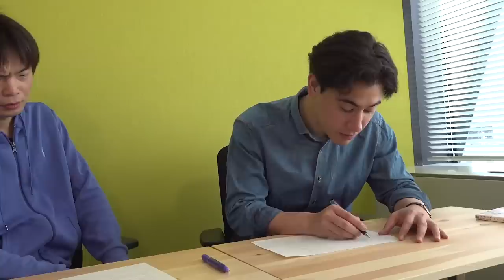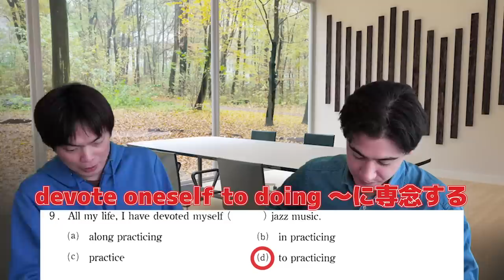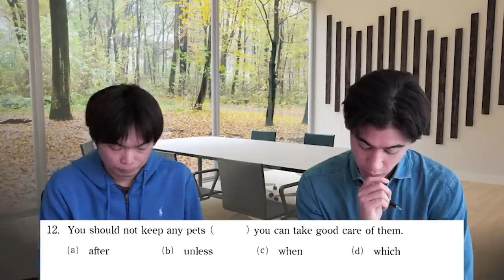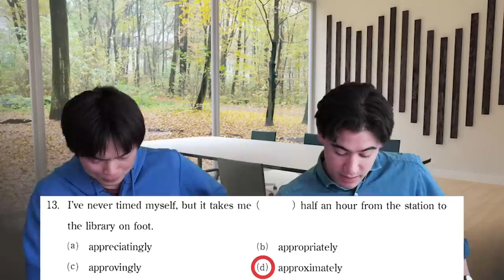国山ハセンの英語力を診断してみた【母校中央大学の問題は解けるのか】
【TOEICを3日で上げる】満点104回のカリスマ講師もりてつが教えるTOEIC勉強法

‹出演者情報›
もりてつ
発音指導士